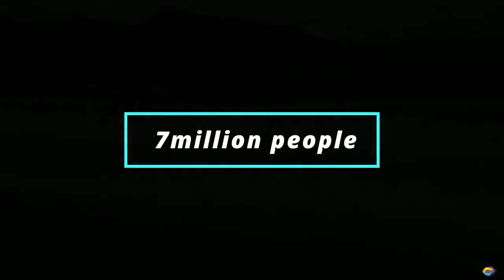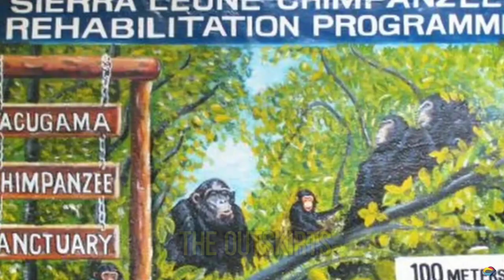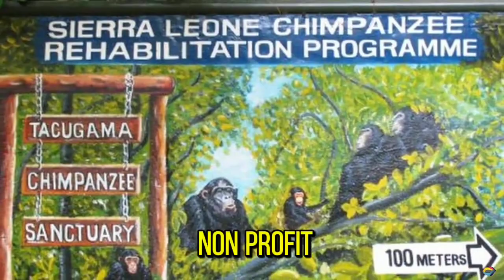life in Sierra lione ©copyright free video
In this documentary series, we explore the rich history, vibrant culture, and stunning landscapes of Sierra Leone. Known for its beautiful beaches, lush rainforests, and bustling cities, Sierra Leone is a country of contrasts and resilience.

Join us as we delve into the heart of its capital, Freetown, uncover the stories of its diverse ethnic groups, and learn about the significant historical sites that shaped its past. We will also highlight the nation's remarkable recovery from its civil war and the ongoing efforts to build a prosperous future.

From the wildlife of its national parks to the rhythms of its music and dance, our documentaries aim to present an authentic and inspiring portrait of Sierra Leone.